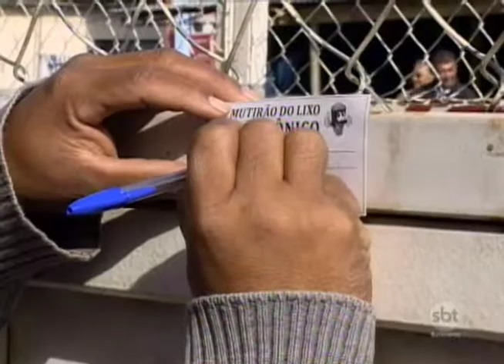Começou a 11º edição do Mutirão do Lixo em Presidente Prudente